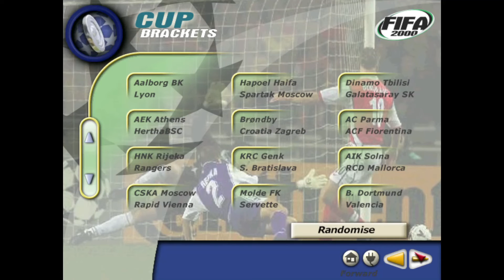[PC] | FIFA 2000 | RAPID BUCHAREST | CHAMPIONS LEAGUE/ECC CUP | LONGPLAY | WORLD CLASS DIFFICULTY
0:00 Team Select & Team Management
0:57 PLAY-OFF VS CHELSEA
11:03 Group Stage 1
32:12 Group Stage 2
55:41 Quarterfinals
1:05:07 Semifinals
1:15:15 Final

Installed mod:  FIFA 2000 Remake 2011 UCL 1.4 for XP Vista 7

Let’s rehash some memories with my very first FIFA game. FIFA 2000! We played this excessively back then, as it was the first FIFA we ever played and the only one that our PC could run more than good. Interestingly, licensing issues were also a thing back then. With star players such as Ronaldo just being named No.9. Of course the whole roster was also lacking many teams. Taking a look at the fully licensed Turkish Super Lig it was interesting to see that GALATASARAY SK was missing. We would create our own Galatasaray trying to make it as accurate as possible. I remember playing many many adrenaline punched games against my brother even with defeats after leading 4-0. Anything could happen in this game and that was what made it beautiful. Good memories.

FIFA 2000 (titled FIFA 2000: Major League Soccer in North America, and FIFA 2000: Europa League Soccer in Japan) is an association football video game developed by EA Canada and published by Electronic Arts. It was the seventh game in the main FIFA series. The game was released for Microsoft Windows and PlayStation. A version was also released for the Game Boy Color, developed by Tiertex Design Studios and published by THQ.